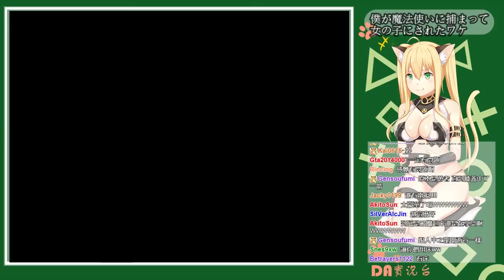〖DA實況〗PC男之娘- 僕が魔法使いに捕まって女の子にされた 瑪雅線 Part.1